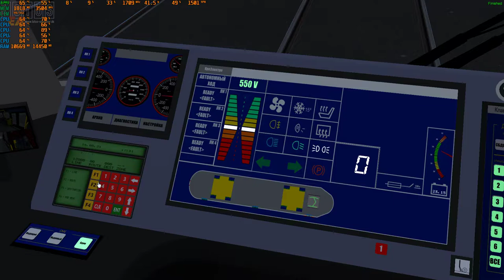LOTUS-Simulator. Тест на производительность на карте Диорама. Версия игры - EA.094.